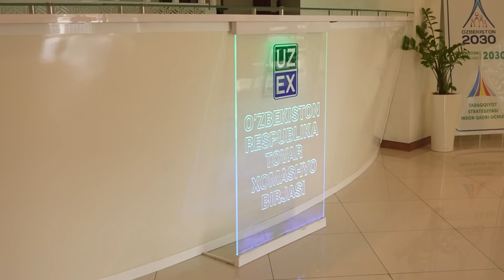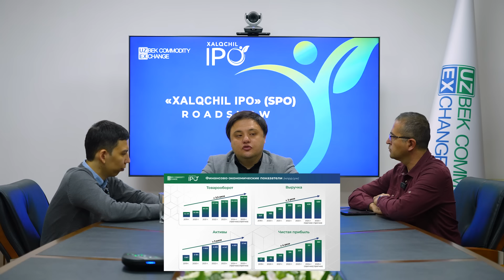Foydani kamida 50%ini investorlarga beradigan kompaniya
Jett uz ilovasidan ro'yhatdan o'tganda "nurismoilov" promokodini ishlating.